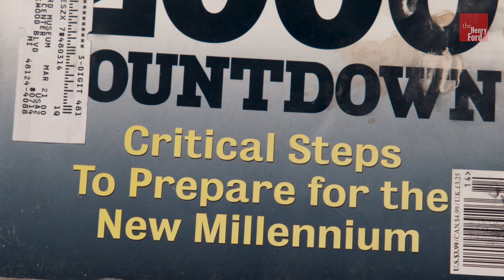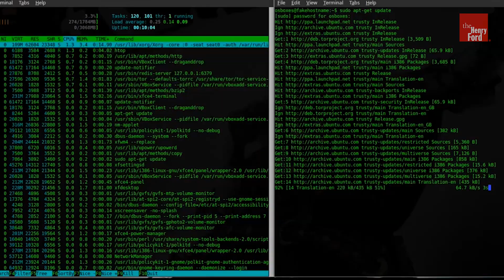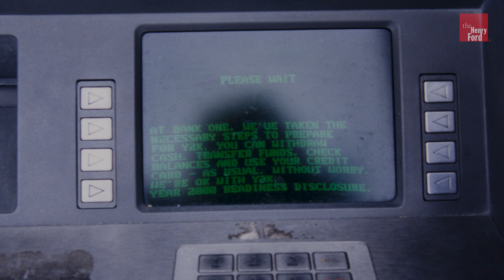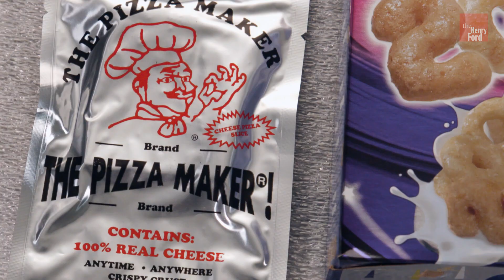Everything You Wanted to Know About Y2K but Were Afraid to Ask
The turn of the calendar from 1999 into the year 2000 was cause for celebration but also cause for concern--at least the media made sure it was hyped that way! Would the Y2K computer bug at the turn of the millennium cause the end of the world as we knew it? Most of us didn't want to believe it was possible, but we stocked up on cases of water and partied like no one's business on New Year's Eve just to make sure!

As the millennium approached, the Y2K bug made many people nervous! Early computer programs often used two-digit dates to designate the year to save memory and storage, which were expensive. People worried that this "bug" would trigger computer system errors--causing crucial infrastructures like utilities to fail as midnight hit. People stockpiled on emergency food and bottled water “just in case.”

Lots of companies tried to cash in on the fervor surrounding the year 2000. The Mars candy company started early, promoting its M&M's as "The Official Candy of the New Millennium" by 1998. And Microsoft sold Year 2000 resource CDs for people to prepare their computers for Y2K.

But like any holiday, people still had parties, and they still wore silly hats, weird glasses, and sparkly clothing. What happened when the countdown came? Nothing! 20 years later, we laugh about the non-event that Y2K turned out to be. Here at The Henry Ford, we have collections that document “the battle of the bug,” and the leadup to the day the world didn’t end.

Happy 20th anniversary Y2K.

Check out our Y2K expert set curated by our staff at The Henry Ford to learn more about our Y2K collection